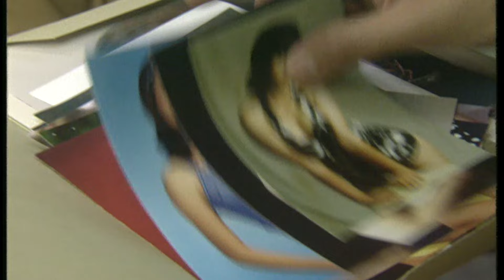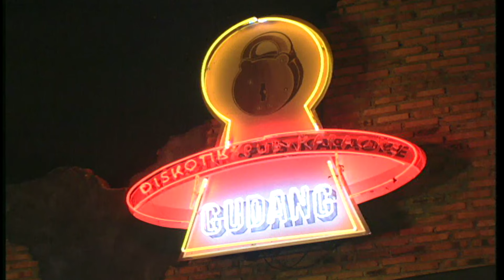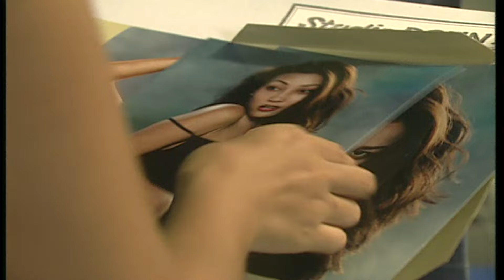Wajah Penuh Cinta Episode 1 - Dicky Wahyudi Paramitha Rusady